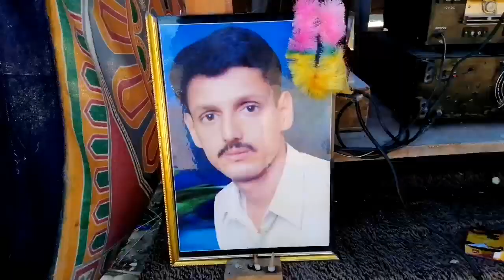Part 2 बंगार क्रिकेट टूर्नामेंट2022 ! कौन बना है विनर ? अरकंडाई Vs कुणजोली